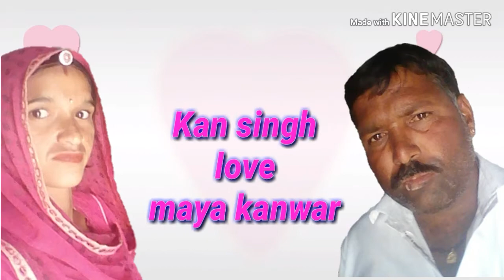love status in rajsthani song